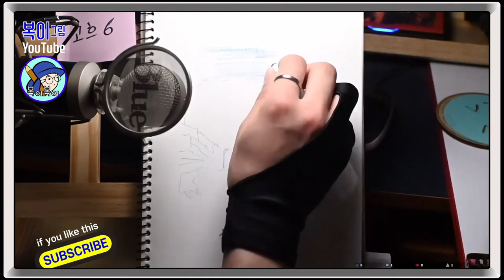복이복이의 그림그림 모아복이_왁스파스텔 고흐2 외